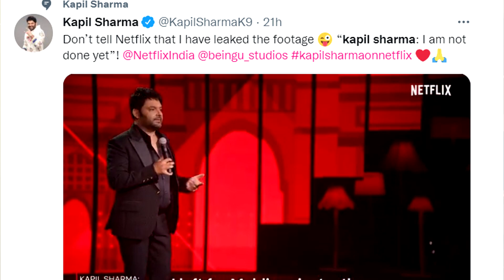इस तारीख को Kapil Sharma दिखेंगे NETFLIX पर